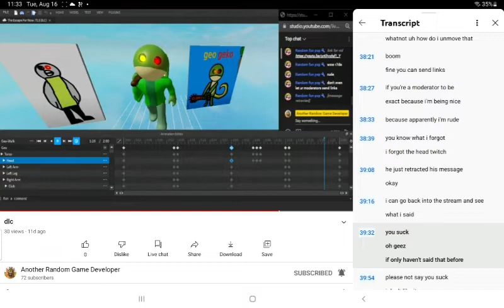October 8, 2022